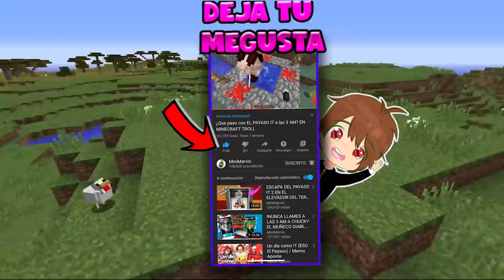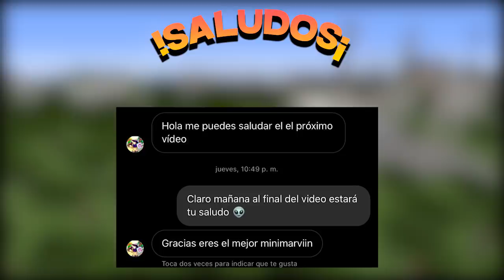BABY SONIC ME ENSEÑA EL SECRETO DE SU PAPA 😱 SONIC .EXE EN MINECRAFT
Descubro el secreto de sonic .exe con Baby sonic 😱 no se imaguinan que encontramos!
RECUERDEN SALUDOS DE INSTAGRAM AL FINAL DEL VIDEO!

► VISITA LOS CANALES DE MIS AMIGOS